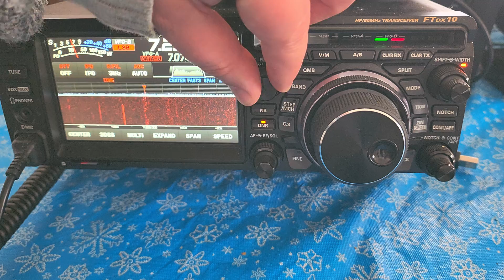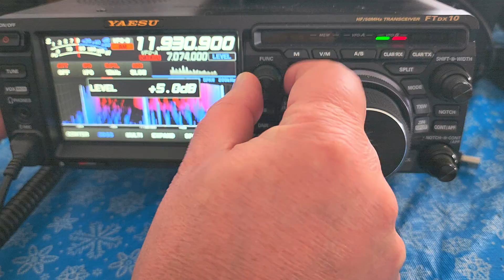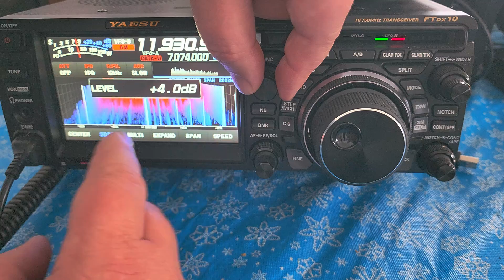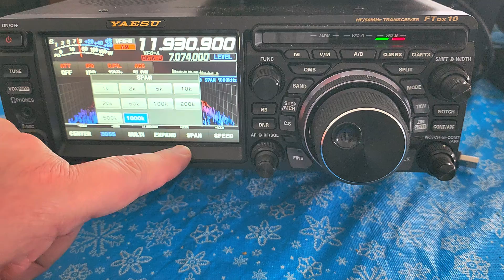Yaesu FTdx10 How to make the best of the 3DSS Waterfall using the level settings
Make sure the level is set to see blades of grass , this will maximize the view of signals around the bands